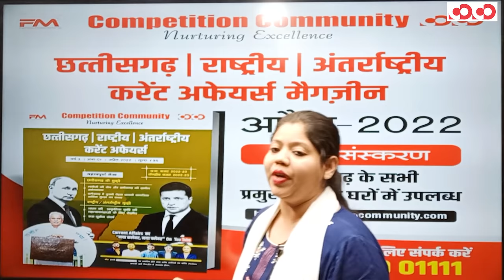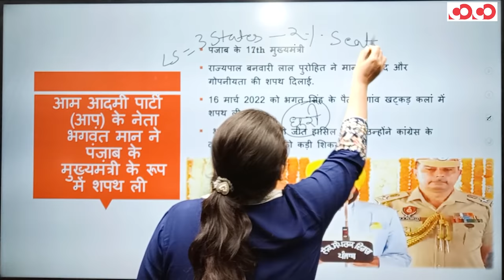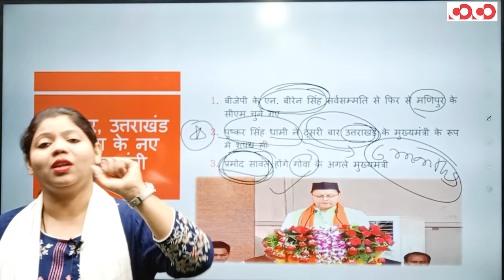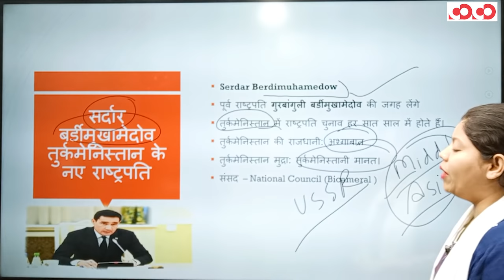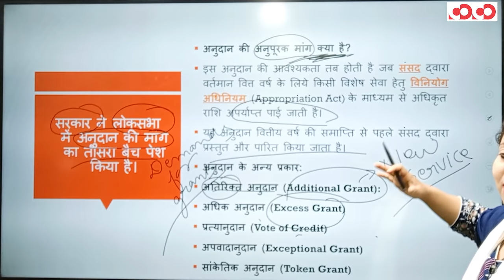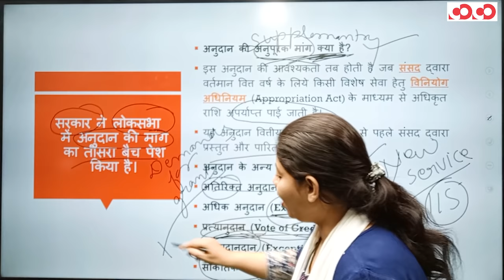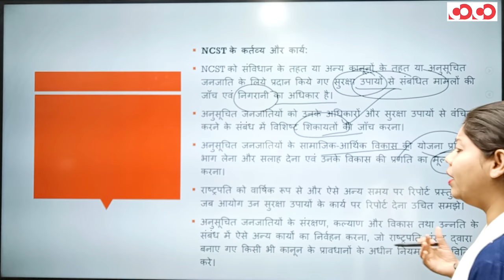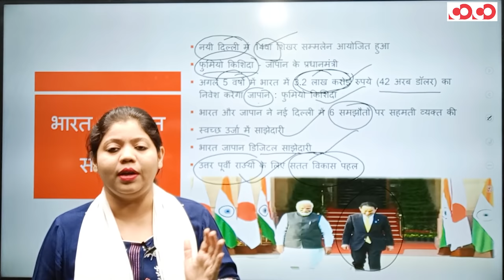Current Affairs || Weekly Political || 18th - 23rd March,2022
• Classes Starting from: 7th of March
• Places: Raipur and Durg
• Class Format: Bilingual
• Batch Duration: 10 – 11 Month
• Batches: Morning – 07:00 AM – 10:00 AM